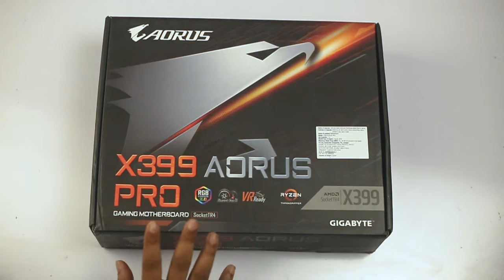UNBOXING GIGABYTE X399 AORUS PRO (AMD Ryzen Thread Ripper TR4/ATX) | Artsy Ladka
Brand AMD
Model X399 AORUS PRO
Model Name X399 AORUS PRO
Product Dimensions 33.5 x 27 x 8 cm
Item model number X399 AORUS PRO
Memory Storage Capacity 128 GB
Memory Slots Available 8.0
Ram Memory Maximum Size 128 GB
Ram Memory Technology DDR4
Computer Memory Type DDR4 SDRAM
Processor Socket AM4
Processor Model Number AMD X399
Graphics Card Interface Integrated
Chipset Type AMD X399
Included Components motherboard, users manual
Number Of Items 1
Wattage 500
Wireless Type 802.11a/b/g/n/ac
Total Usb Ports 2
Form Factor atx
Device Type Motherboards

Supports AMD 2nd generation Ryzen Thread ripper/1st generation Ryzen Thread ripper processors
Quad Channel ECC/Non-ECC Unbuffered DDR4, 8 DIMMs, 3600MHz+(OC)
Fast Front and rear USB 3.1 Type-C interface.Operating System:Support for Windows 10 64-bit
4-Way Graphics Support with Dual Armor and Ultra Durable Design
Server-class digital power design & Gold Plated solid power connectors